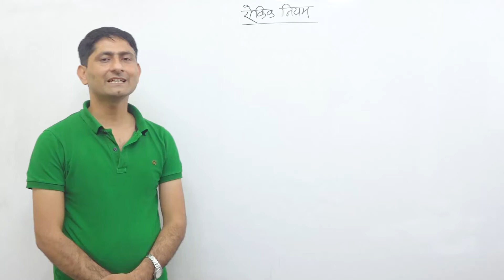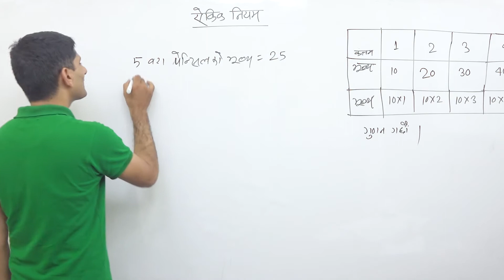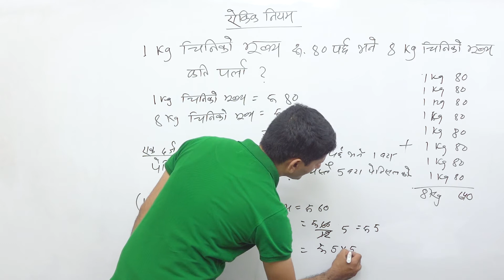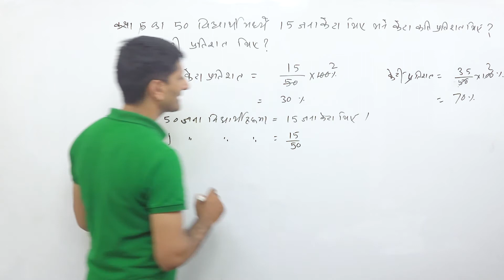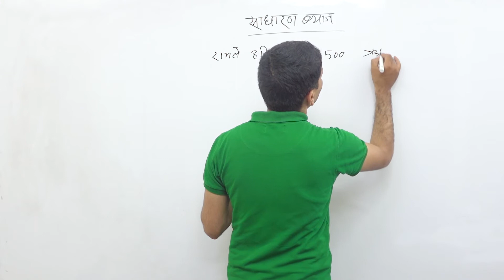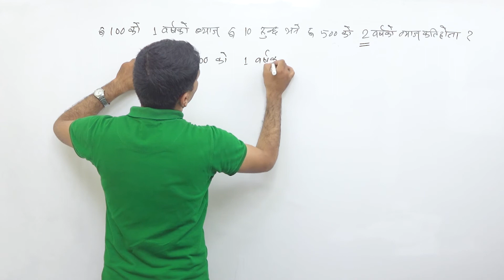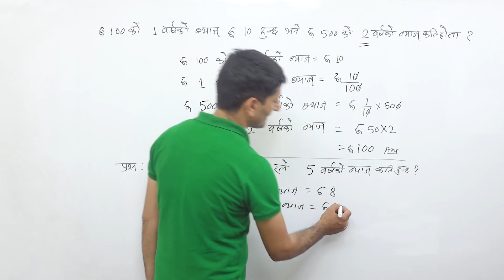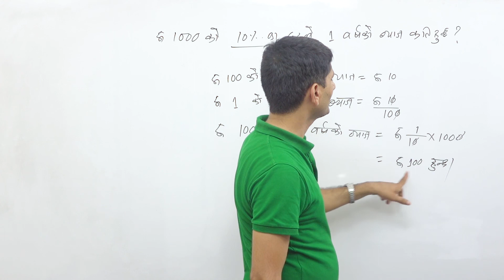Class 5 Simple intrest and Unitry method